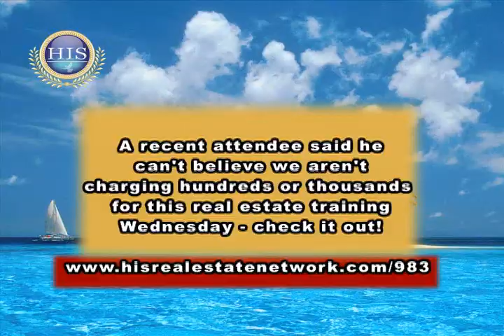Intro to Real Estate Investing PT 1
HIS Capital Group Board of Advisor Stew Spence shares his back ground, how he stated in real estate investing business. Stew started as residential investor.